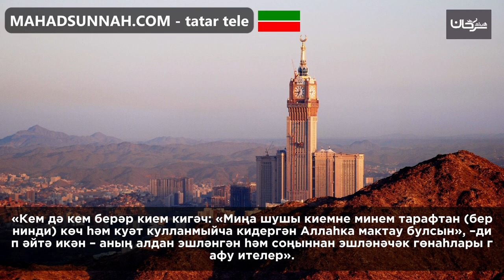Кем дә кем берәр кием кигәч: «Миңа шушы киемне минем тарафтан (бернинди)